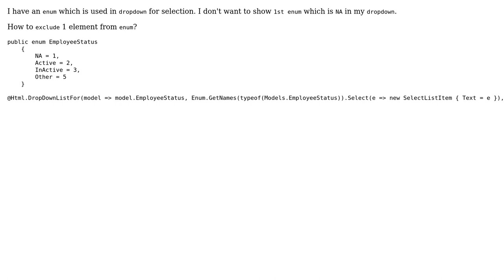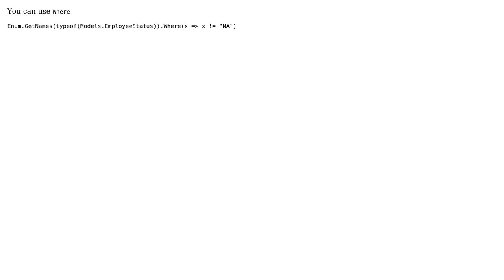MVC - Exclude from Enum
With thanks & praise to God, and with thanks to the many people who have made this project possible! | Content (except music & images) licensed under CC BY-SA | Music | Images & others | With thanks to user Selman Genc user Anup and the Stack Exchange Network Trademarks are property of their respective owners. You are responsible for your own actions.